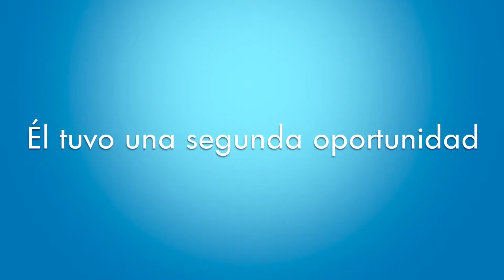Jugando por Amor Tráiler HD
👌Un canal gratuito de películas completas en español con mucha acción y emoción. Contenido original, legítimo, no pirateado.